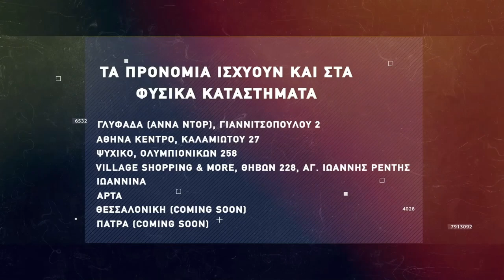Basketaki The League - Myrmidons BC Vs Terroristas (30/3/2022)